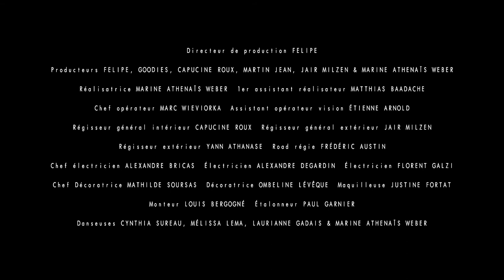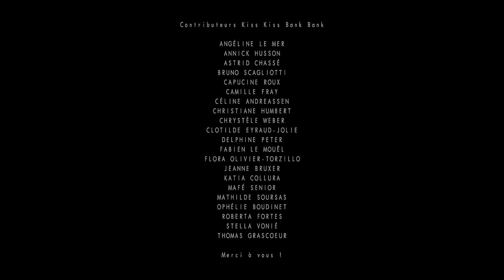99 - Turlupine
Production : Mamytonic Films / Felipe
Réalisation : Marine Arcoiris (Athénaïs Weber)

Prod : Dico / Keavy Combes
Mixage : Keavy Combes